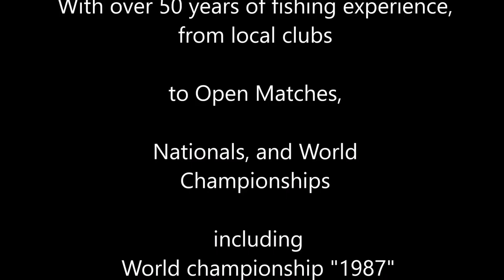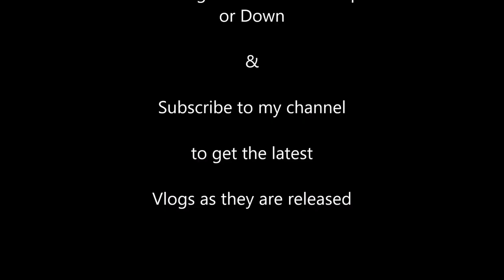Gold Medal Float Series Vlog 1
FLOAT FISHING
In recent years there has been an explosion of new floats, this I believe is due to the pole popularity, and the continental influence. New design of wagglers, loaded missiles, feeder floats, shaped stick floats and so on... At Gold Medal Floats we will be covering all the basic's and new developments Giving the History, The Application and how best to use the many floats available.
If you want to follow me then